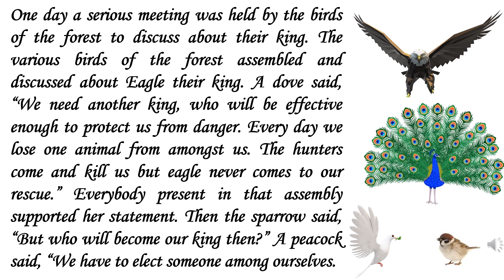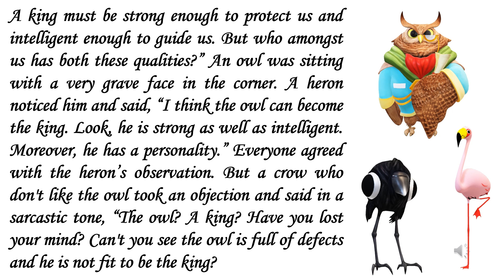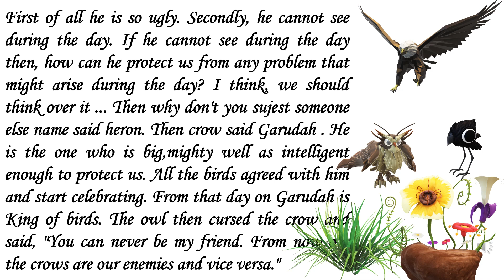Bedtime Stories S43 - The King of Birds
This is the 43rd video in the bedtimestories series and hope you will enjoy this story thekingofbirds storyforchildren For more such stories tune into this channel every Wednesday and Saturday @7 Pm.

This channel is about sharing my thoughts with everyone as it comes randomly, ensuring that my videos are helping or supporting students/ children/ adults in different age groups. Started with the short story videos for young children and some study materials initially 😊